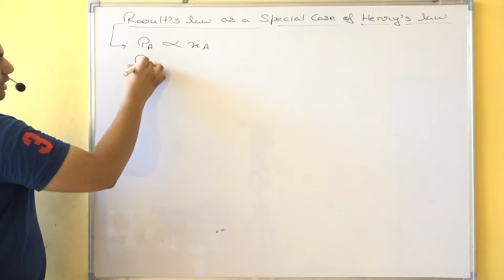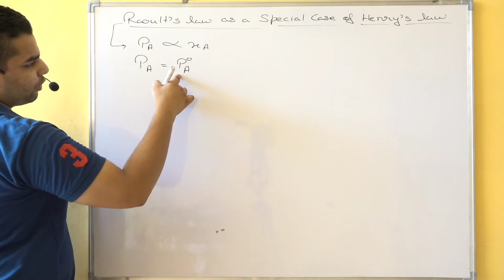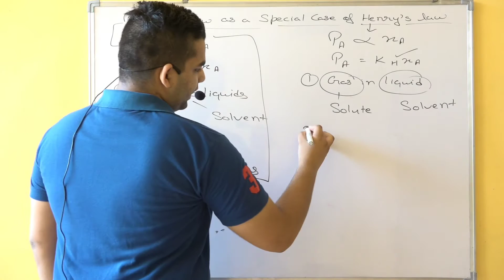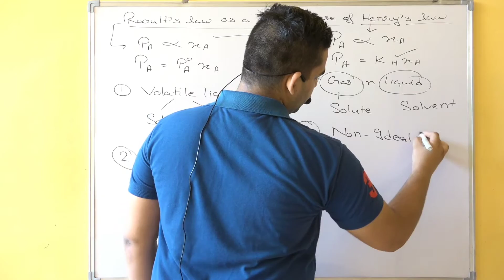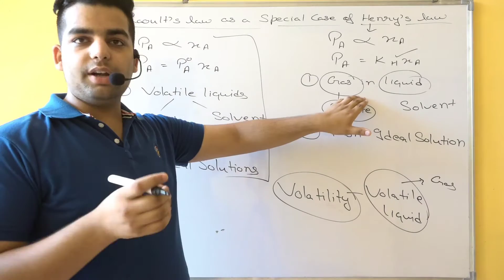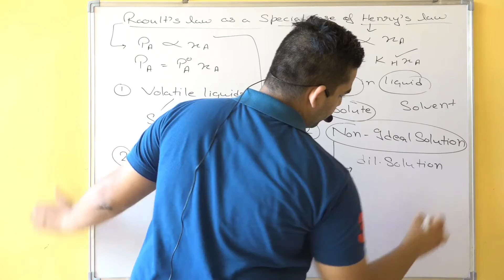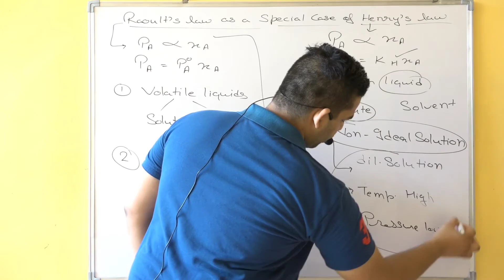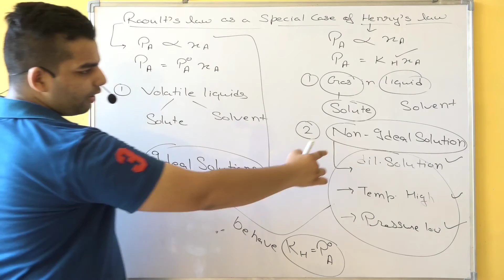Raoult's law as a special case of Henry's law | Lecture-13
Give feedback and suggestions in comment section
and also tell us on which chapter videos you wanna see

For Chapter notes, assignment and e-books